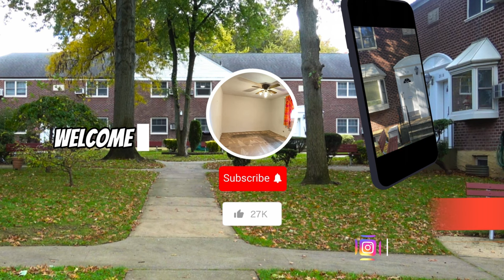253 10 61st Avenue, Little Neck, NY 11362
Best price in the neighborhood! Phenomenal opportunity to own and customize to your liking! This one-bedroom upper corner unit with a full attic is located on a lovely tree-lined street in sought-after Deepdale Gardens. For those of you who dream of creating your own space, this is a big opportunity. The spacious living room and dining area offer plenty of natural light. The oversized bedroom is bright and sunny, with a double-door closet . This apartment also includes a generous storage closet and a stand-up attic, providing plenty of room for all your storage needs. Other desirable features include a washer & dryer in the unit. Maintenance for the coop includes all utilities, taxes, and parking, making it hassle-free and convenient. . The coop is conveniently located near schools, shops, and transportation, making it an ideal place to call home. Perfect for first-time buyers. The apartment does require a lot of love and work. If you're tired of renting, this is the best opportunity for you! Sold as is. No flip tax. Cats are allowed, but no dogs. Co-op requires 20% down payment and minimum income requirements. No subletting. No co-signers or guarantors accepted. Close to LIE & GCP.